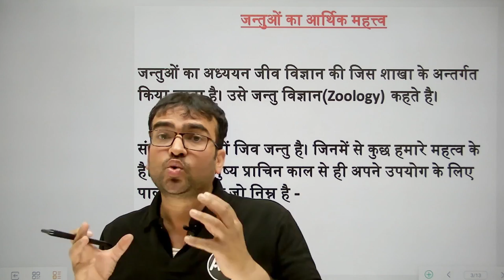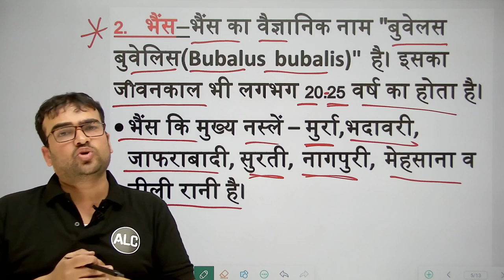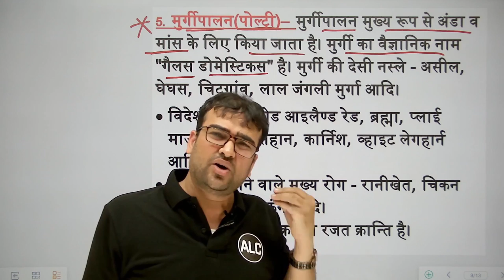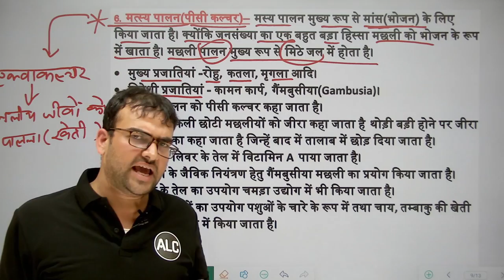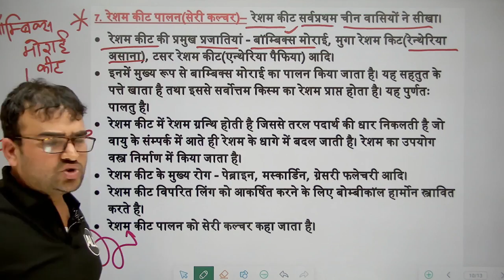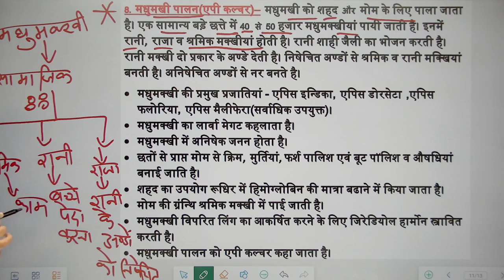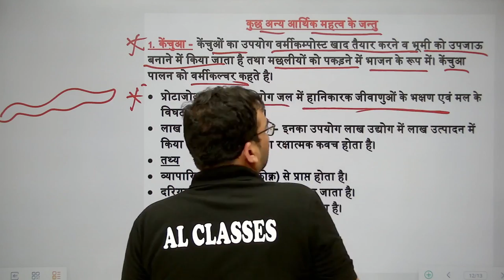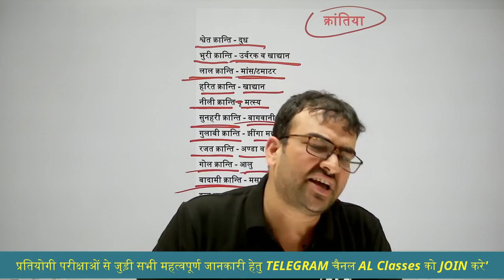Rajasthan CET ||जंतुओं का आर्थिक महत्व || PART 01 || by lekh shekhar sir